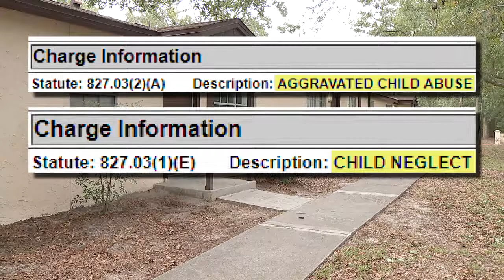10/19/18 - Child Abuse Investigation at Oaktree Apartments